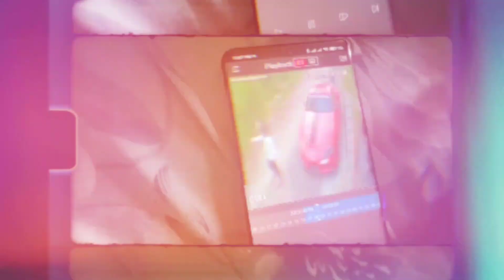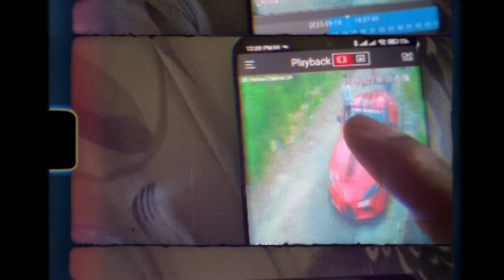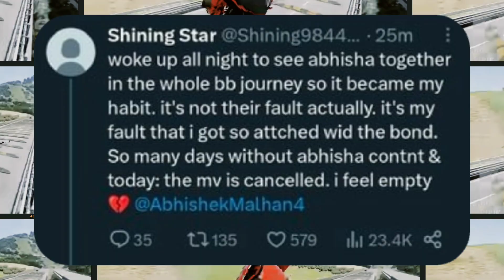Abhisha Sunday ko special kuch Ane wala hai UK07rider supra damege elvis hand Arjun Bijlani🤬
in this video elvish yadav and Arjun Bijlani 🤬 controversy UK 07 rider ki Supra ko kisine damege Kiya Abhishek and jiya ka Sunday wali video me kuch to hone wala hai so stay tuned